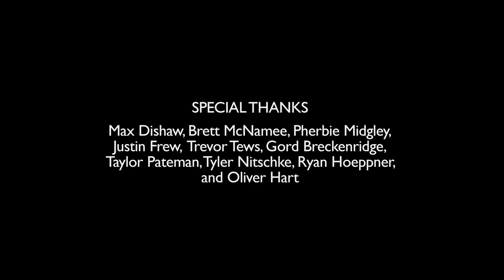She Don't Give it up - Bend Sinister live with Vancouver academy of music orchestra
On Dec 7th Bend Sinister performed a set with the Vancouver Academy of Music Student orchestra at their winter concert. This is the second song we recorded from the 2012 album SMALL FAME.

Produced Mixed and Mastered by Alex 'Condor' Aligizakis and students at Nimbus School of Recording Arts
Videography by Paul Bennett, Thomas Buchan, Hans Goksoyr
Edited By Paul Bennett
String arrangements by Doug Smith